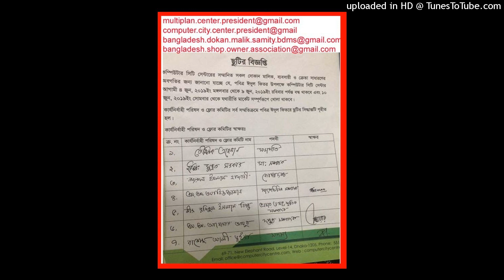(PRESIDENT OF DHAKA MAHANAGAR DOKAN MALIK SAMITY=DMDMS)